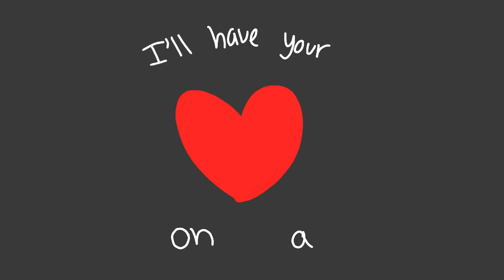Bust Your Kneecaps - An Outsiders Animation (FlipaClip)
I love how this turned out so yay.
I dont ship Johnnyboy btw, but of course you can :)

Characters in order:
-Ponyboy Curtis
-Johnny Cade
-Two-Bit Matthews
-Steve Randal
-Sodapop and Darrel Curtis
-Dallas Winston
-Bob Sheldon
-Randy Adderson
-Cherry Valance

💛Stay Gold💛